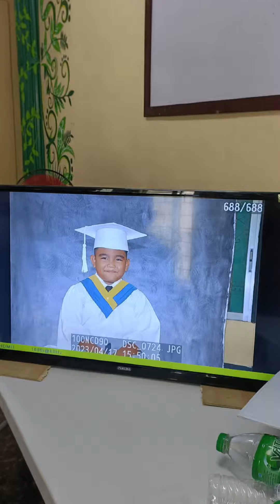Mini Vlog | Toga Picture